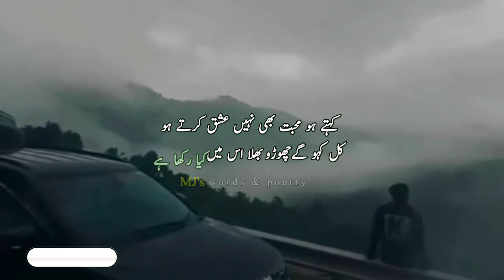Aj dawa hy mujy mukam deny ka. Urdu poetry status. Hindi poetry. Two lines poetry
HiGuyz,

 *Note*
 Whatever poetry, quotations, stories I do, I take all of them from Google, WhatsApp, Facebook, Books.
 I am neither a poet nor a writer. Now I Just Present the magical words in my own way in my own style.